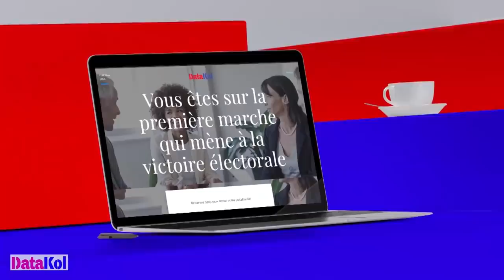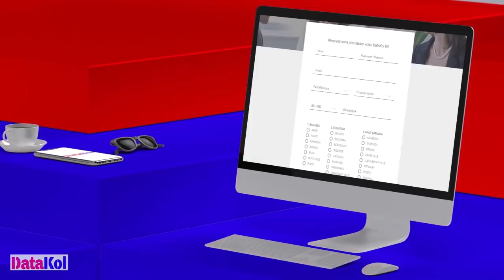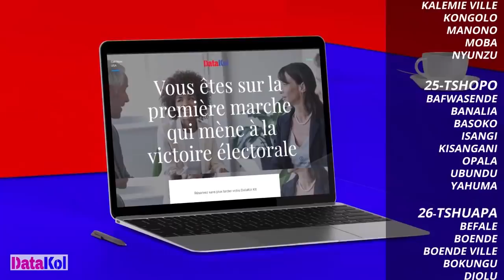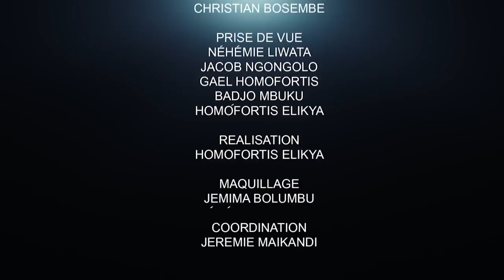CRITIK INFOS 17.06.2022:Et SI C'ÉTAIT LA FIN DE KAGAME?LES 2 PARADIGMES SE CROISENT (PAIX OU GUERRE)